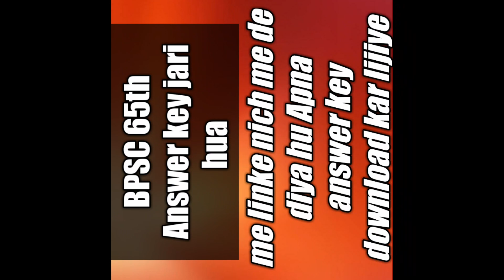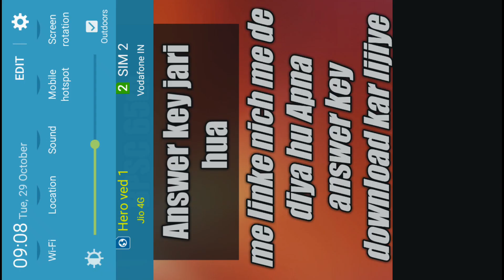BPSC 65th answer key jari hua